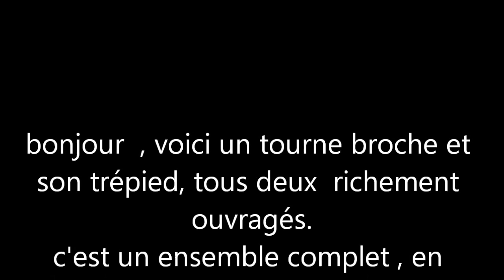tourne broche trepied richement ouvragé ensemble complet excellente condition testé lesté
bonjour  , voici un tourne broche et son trépied, tous deux  richement ouvragés.
c'est un ensemble complet , en excellente condition . il sera livré avec ses deux broches dont une avec deux lardoirs (pics). il fonctionne , il a été testé a 3,2 kg de lest en ferraille.voir vidéo sur youtube .. c'est le maximum pour un fonctionnement convenable . il est parfait pour brochettes de grives ,poulet ou autre petit gibier .
il mesure 34 cm (13,385 inches environ)

regardez le film :

Hello, here is a turning brooch and his tripod, both richly worked.
It is a complete set, in excellent condition. It will be delivered with its two pins including one with two larders (peaks). It works, it has been tested has 3.2 kg of scrap yards.see video on youtube .. this is the maximum for a proper operation. It is perfect for skewers of thrushes, chicken or other small game.
It measures 34 cm (about 13,385 inches)